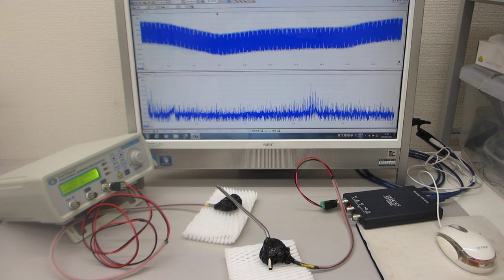対象物に伝搬する表面弾性波（超音波振動）の非線形現象に関する実験（超音波システム研究所）